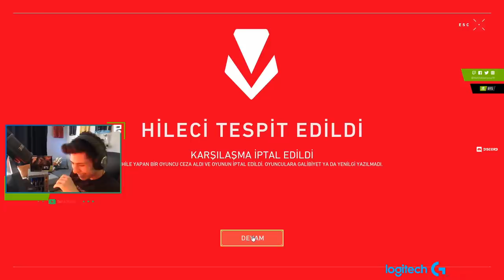RIP KARŞIYA GELEN HİLECİYİ BANLATIYOR (VALORANT)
Berk "RIP" Tepe Canlı yayında valorant maçında karşıya gelen hileciyi şikayet edip ban yedirtiyor.

VİDEODA Kİ YAYINCILARIN BU KANAL İLE HİÇ BİR ALAKASI YOKTUR! LÜTFEN YORUMLARINIZI BUNUN FARKINDA OLARAK YAPIN.

TELİF ve REKLAM teklifleri için / COPYRIGHT and BUSINESS